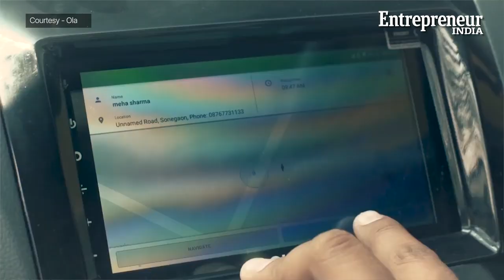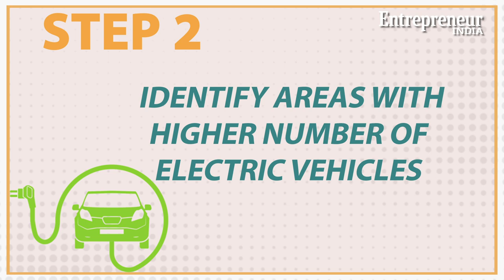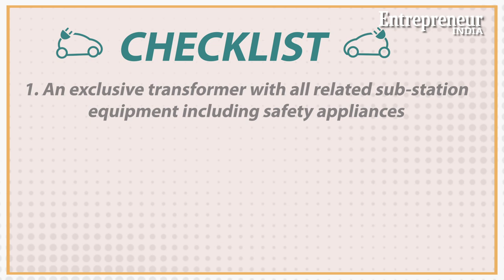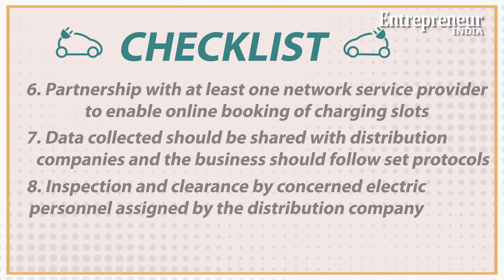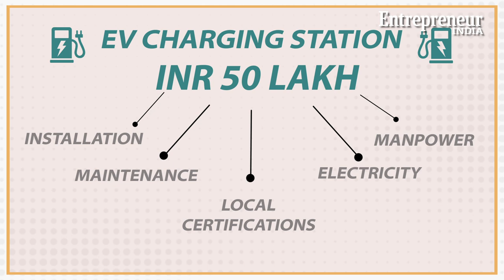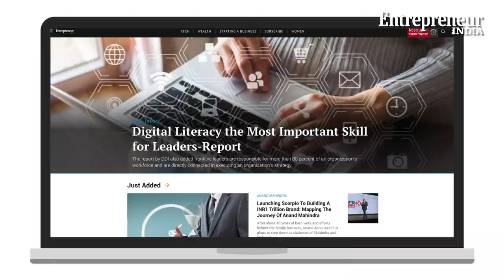Start It Up: How To Start A Public EV Charging Station Business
Growing levels of pollution and lowering levels of non-renewable sources have opened several discussions about switching to electric vehicles. While green mobility is desired by all, one of the major issues proving to be a roadblock in the transition is lack of enough charging infrastructure to charge the vehicle batteries. In order to improve charging infrastructure and make way for people to begin their own business, the central government had de-licensed setting up of public chargers. In simple words, any individual or entity can set up EV public charging stations however they need to meet the technical standards listed by the government. If you are someone who wishes to invest your time and resources to make a greener impact and have deep interest in electric engineering then you might want to look at having your own charging station.